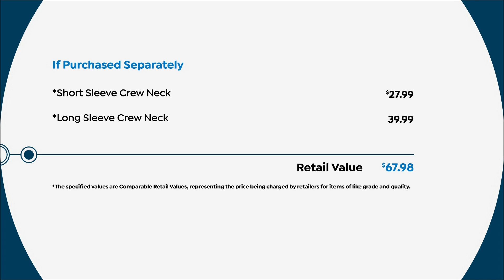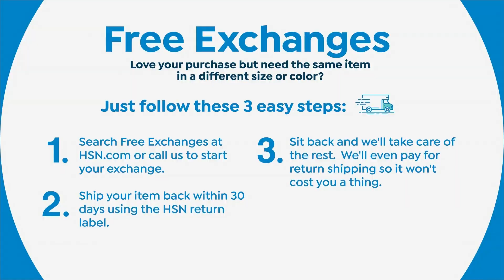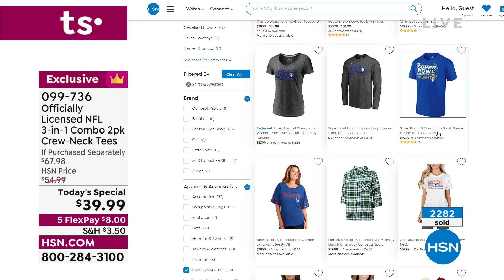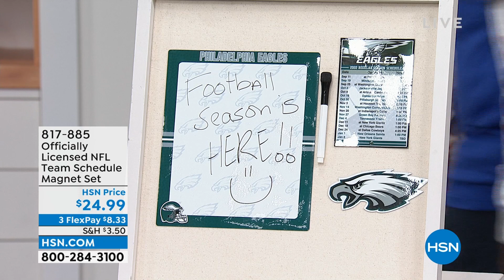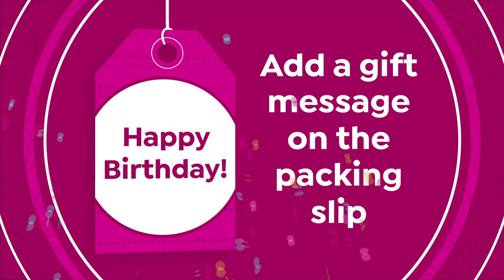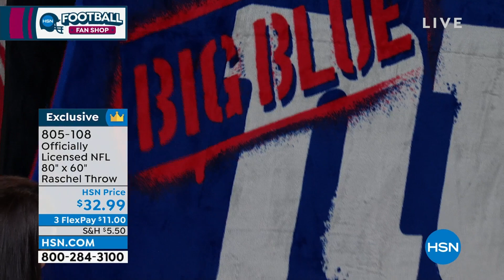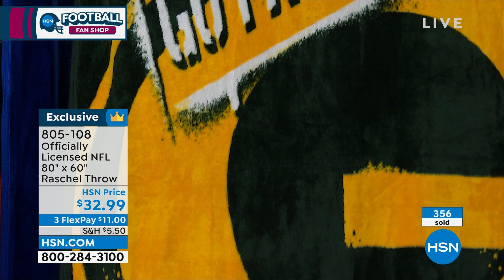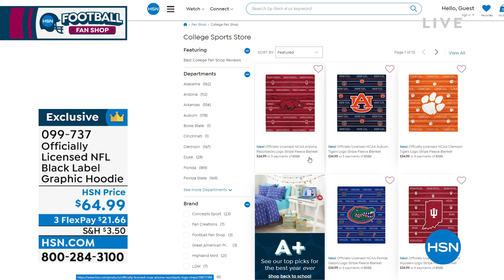HSN | Football Fan Shop 09.06.2022 - 12 AM